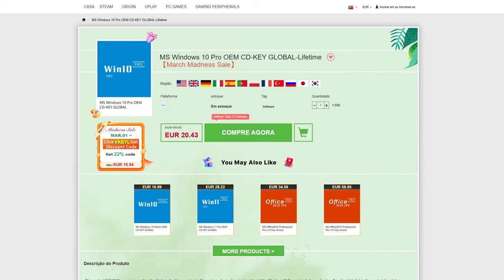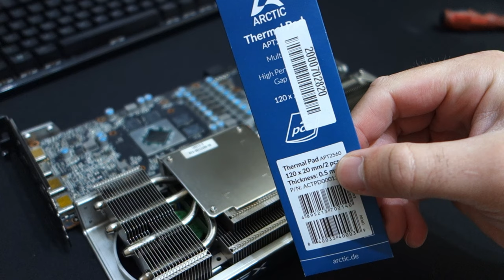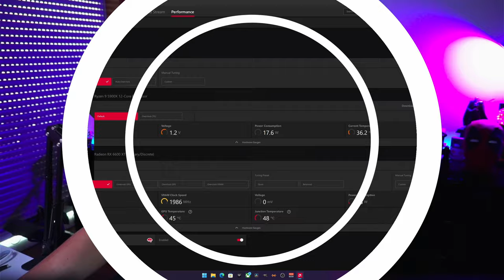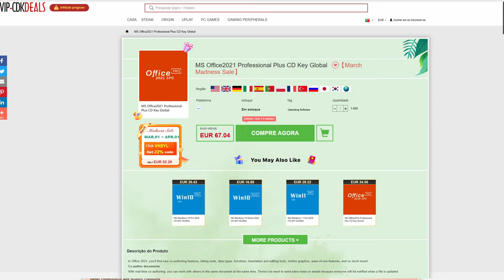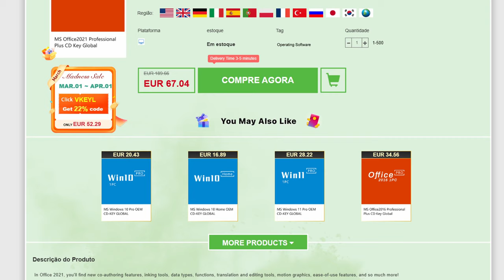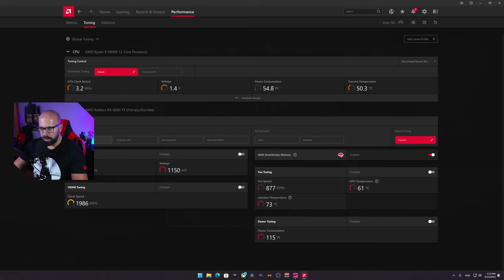TROQUEI THERMAL PADS DA MINHA GRÁFICA!!! NÃO CORREU COMO ESPERADO (MAIS OU MENOS)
O MEU COMPUTADOR:

- 1x SSD NVme Western Digital SN750SE 500GB (SISTEMA)
- 1x SSD KINGSTON 240GB (VIDEO RENDER)
- 2x 1TB (jogos e arquivo)
- 1x Monitor Gigabyte 27" M27Q-EEK IPS QHD 170Hz 0.5ms
- 1x Monitor ASUS VS247HR 24´´
- SONY A6000